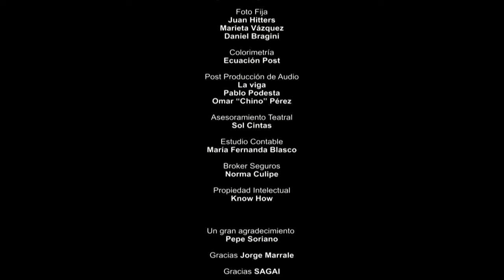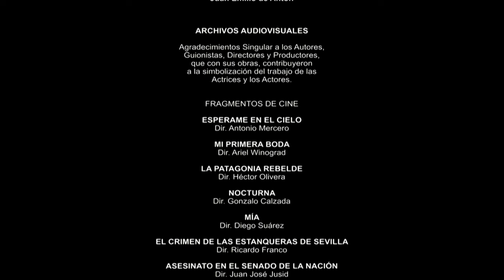Pepe Soriano en Alma de Artista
Pepe Soriano íntimo. El actor y director reflexiona sobre su profesión, las herramientas actorales y la construcción teatral. Además, indaga en los misterios del teatro y la intuición.

"Alma de Artista" es una serie documental que busca indagar en el complejo y apasionante proceso de transformar el texto de un libro, en un personaje o en la construcción de una situación dramática y sus múltiples contingencias.